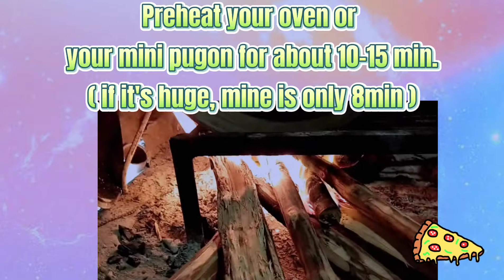Baking pizza without Oven